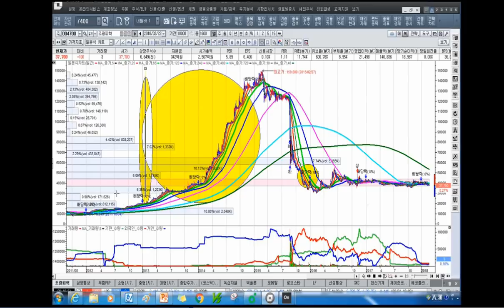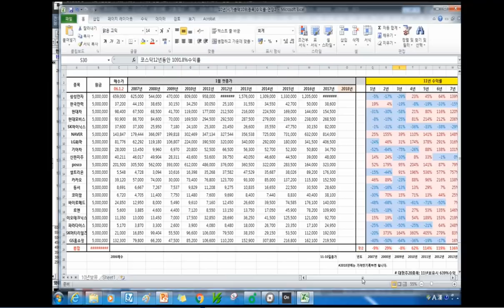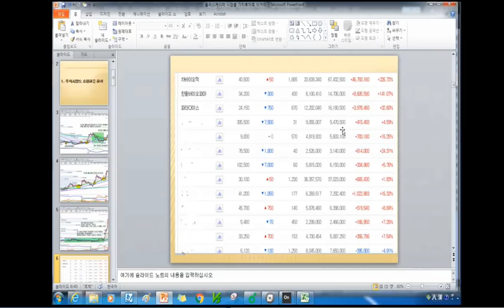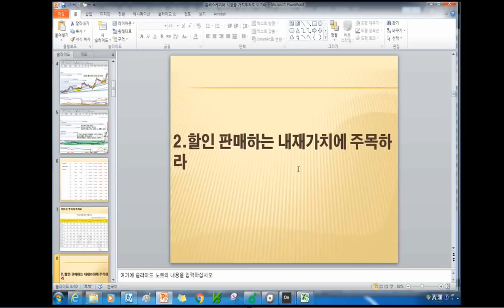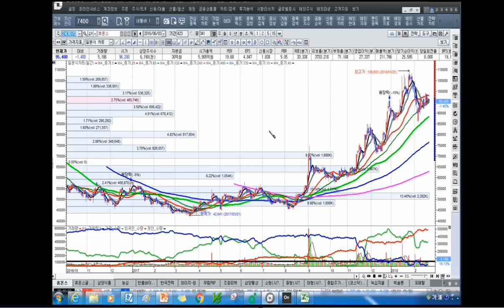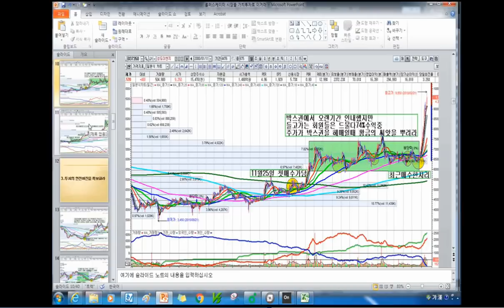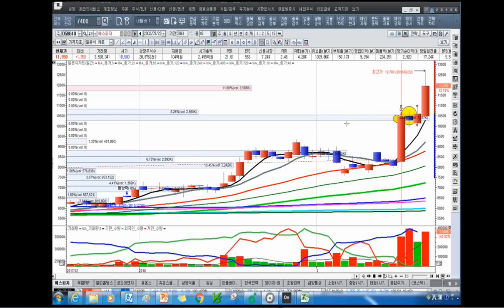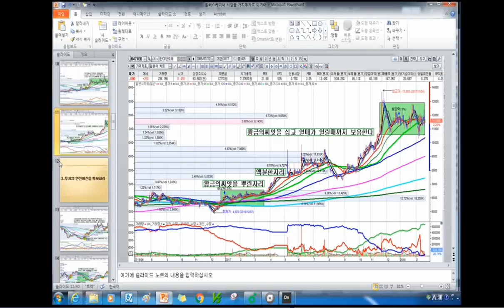[주식투자]롤러스케이터 시장을 가치투자로 이겨라